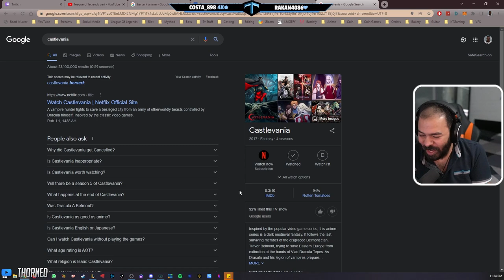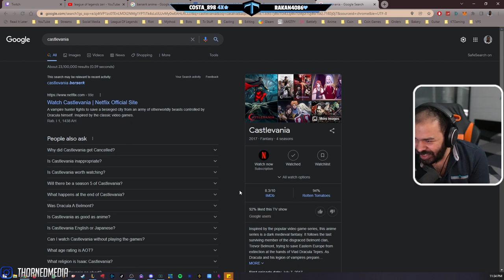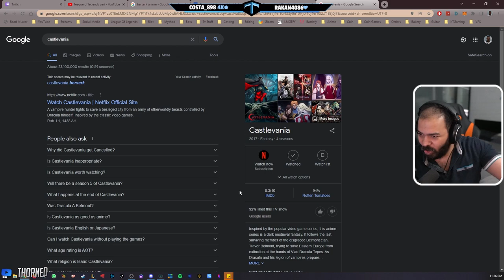!عمرك 38 و تتفرج انيمي